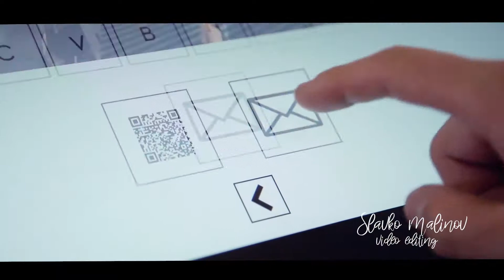ZLab Kinetic Mirrors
The video created special for 2frames Production (Kyiv, Ukraine). The editing technique includes catchy frame-matches to go along with the up-meditative soundtrack. Some smoothes was given to give the rhythm balance and to highlight the atmosphere the mirrors give to the location. The important thing was to make the video not about pretty girls, but about the the unique photo space that takes you away with its magic. Selection work of raw footage for 4 hours took plus searching for the right soundtrack took 1 day (about 8 hours). The editing works took about 10 hours. A lot of basic but nice After Effects tricks and playing around with different footages came up with this result.